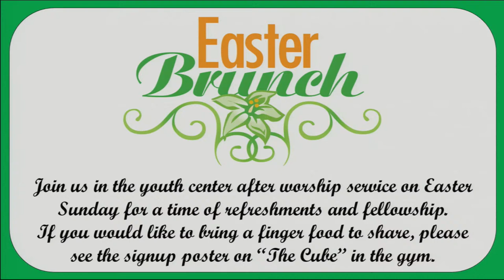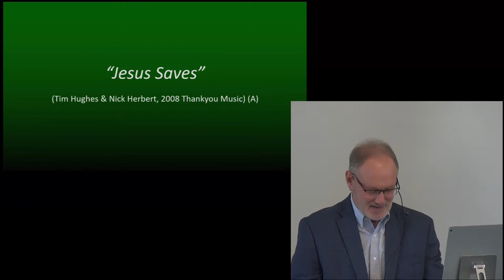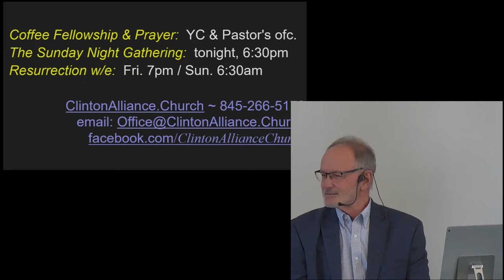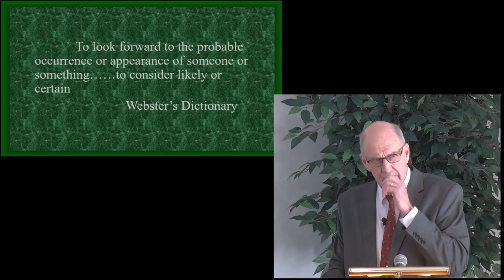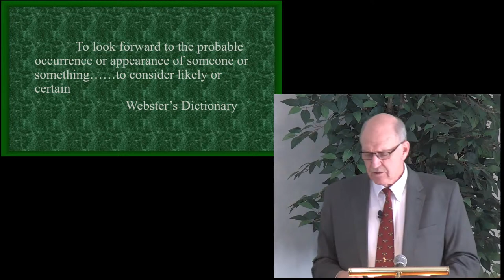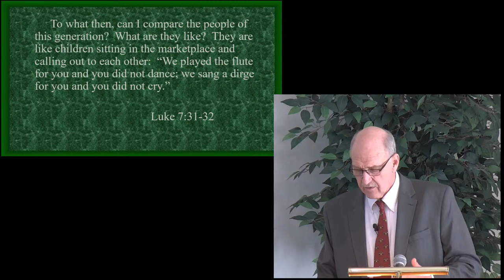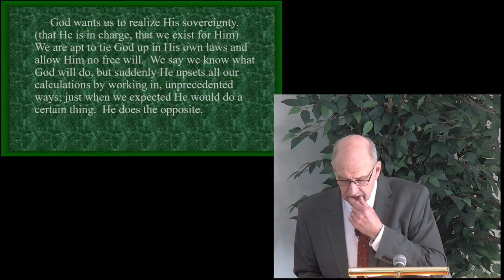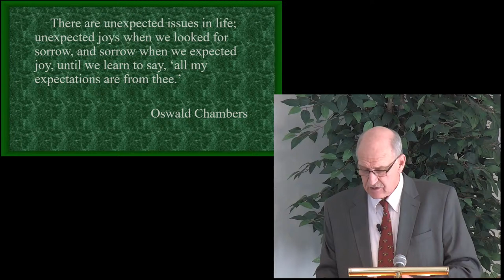Clinton Alliance Church - March 24, 2024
Clinton Alliance Church

Sunday (School) Connections for all ages - 9am
Sunday Worship Service - 10am
Coffee/Afternoon Fellowship - 11am+
The Sunday Night Gathering - 6:30pm

Worship:
You are My God - 2:48
Jesus Saves (J.Camp) - 11:46
When I Survey the Wondrous Cross - 15:46
Because He Lives - 28:20

Message:
Pastor Tom Hartley - 34:14

Christian Missionary Alliance, CMA,
live, worship, service, prayer, scripture, sermon, Jesus, salvation, grace, music, songs, singing, prayer,
Thomas Hartley, Tom Hartley, T. L. Hartley, Pastor Hartley,
Len Nelson, Bill Kopp, Sallie Malafy, Paul Leitem, Alliance Worship Band, AWB,
Dutchess County, Town of Clinton, Clinton Corners, Hyde Park, Pine Plains, Standfordville, upstate,